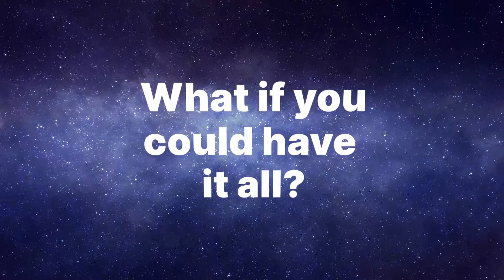Capella Space on UP42: Uncover Hidden Insights with SAR Data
Capella Space data is now available on UP42! You can task Capella Space SAR data via the UP42 API and UI.

✔️ Frequent Revisit​
✔️ Any time, ​Any Weather
✔️ Very High-​Resolution Imaging
✔️ Fastest From ​Order to Delivery